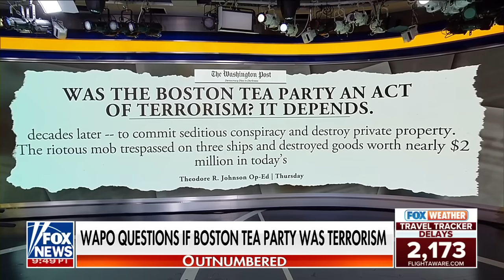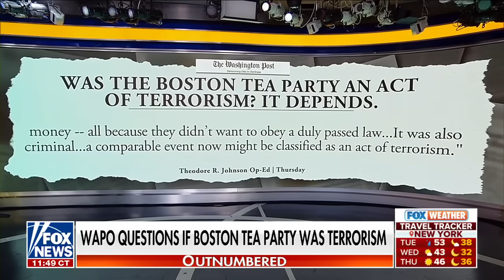Was the Boston tea party an act of terrorism? Washington Post says 'it depends'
'Outnumbered' panelists discuss The Washington Post's op-ed, arguing the article is 'unhelpful' and an attempt to garner views through a 'sensational' headline.